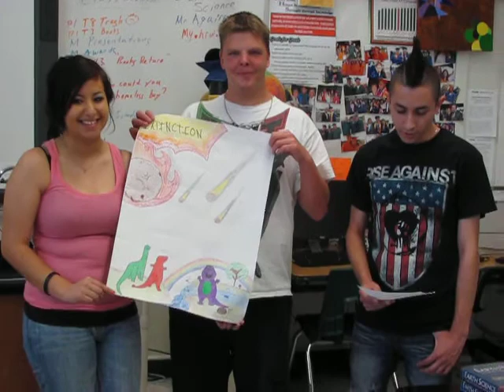Brain Pop Presentations